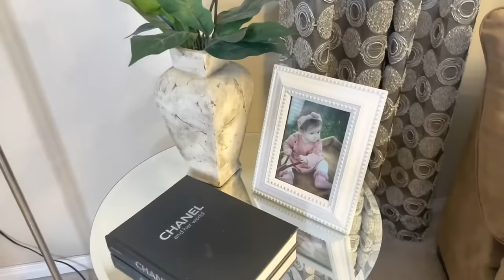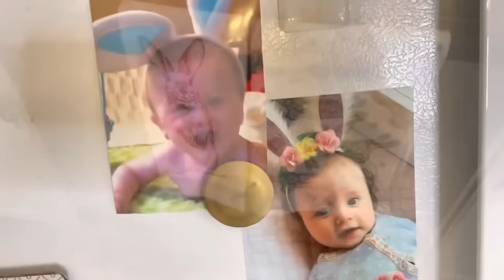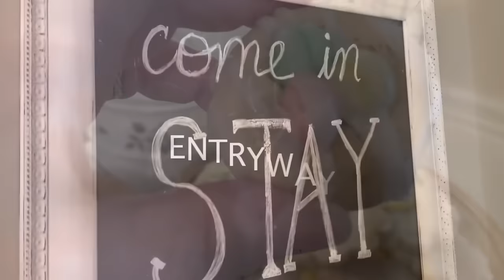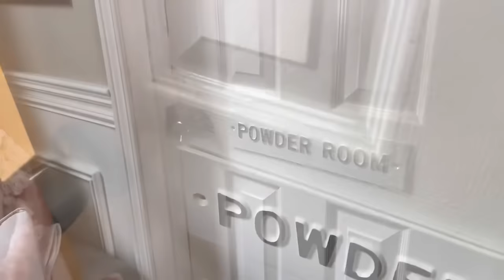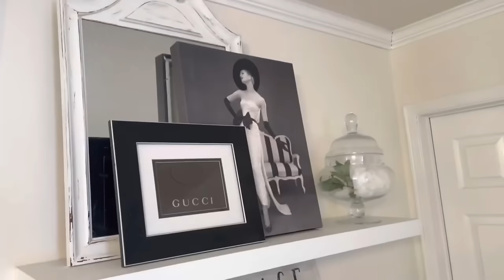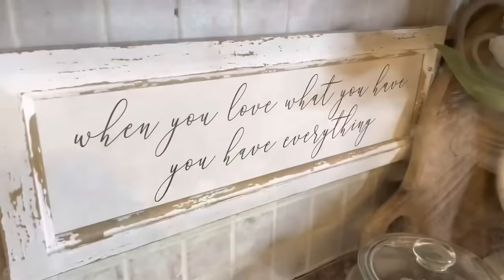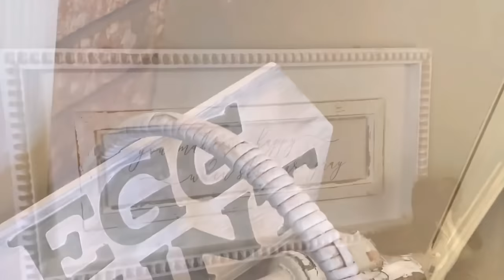NEW🌷NEUTRAL SPRING AND EASTER DECORATE WITH ME||HOME TOUR 2023 MARATHON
Hello fellow Spring decor and Bunny lovers …..

It’s so much fun to look back,and see how I decorated my home last year !
I hope it inspires you to bring out the bunnies 🐇🐇🐇and get into Spring 🌷
Thanks so much for joining me .